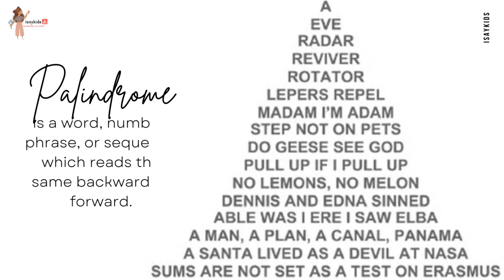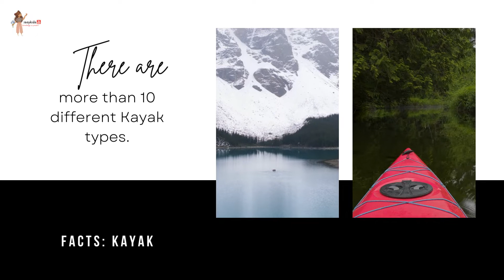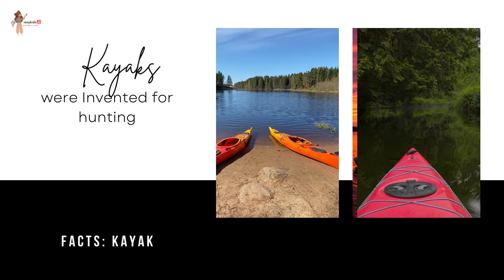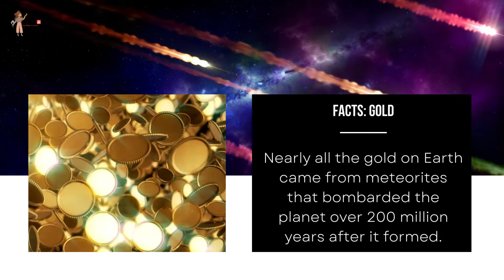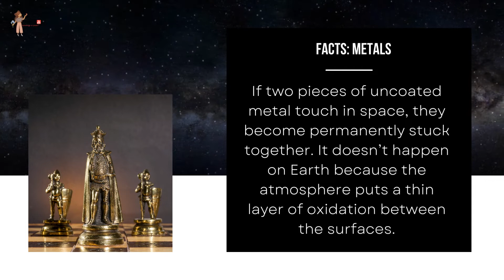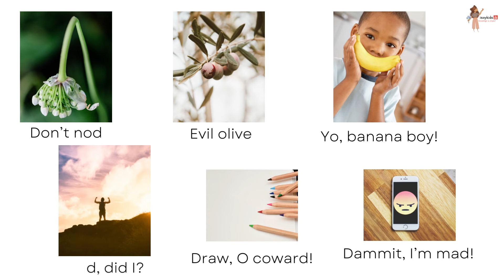Palindromes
“Dennis sinned.”
Now read this sentence backwards. Surprised? The word, phrases, numbers that read same forward as backwards are called as palindromes. There are so many interesting words which are palindromes, that you would be amazed. Let's attempt this fun quiz to find out how many palindromes can you guess!

Have fun!

5. What? Who? Why? When? How? Where?

15. isaykids

About us!

Love,
isaykids